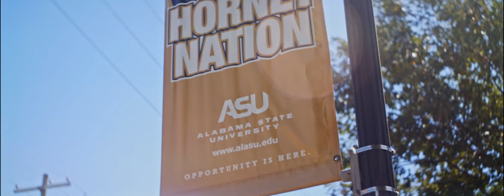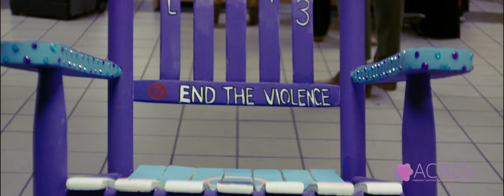ACADV Rocking Out